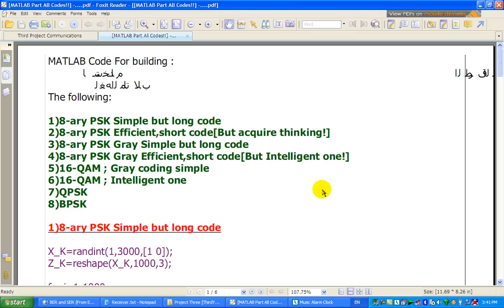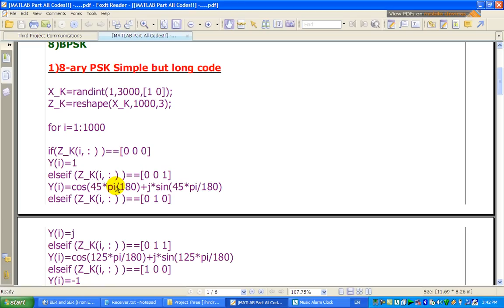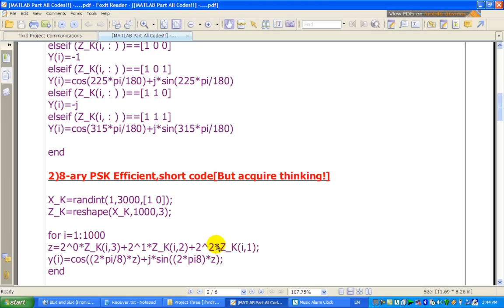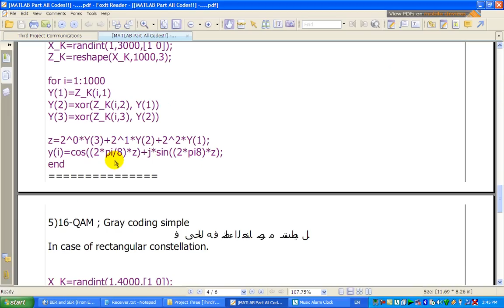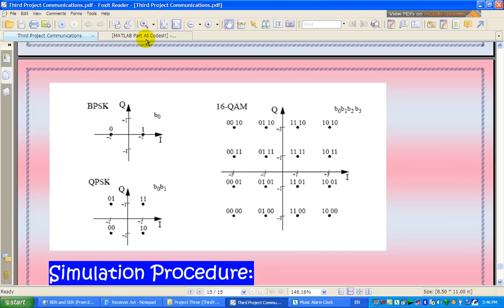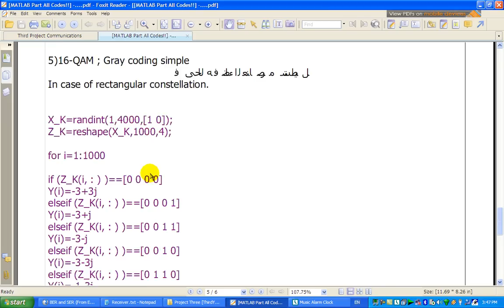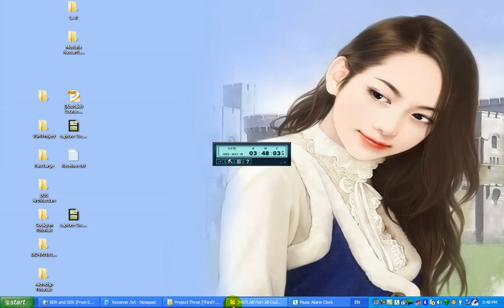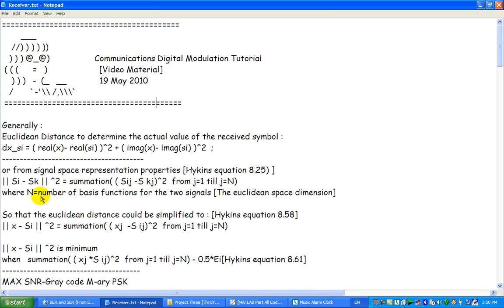Digital Modulation Techniques MATLAB Simulation [Part 3 : Mappers Simulation]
This is a video tutorial explaining the Algorithms required to build the mappers for the transcivers of the BPSK-QPSK - 8ary PSK  - 16QAM
19 May 2010
Abdelrhman Mohamed Abotaleb
Cairo University